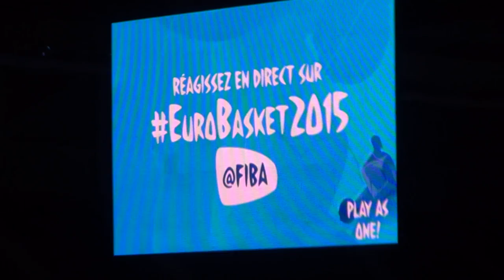"Eurobasket 2015" lemiamų kovų namai - Lilio futbolo stadionas